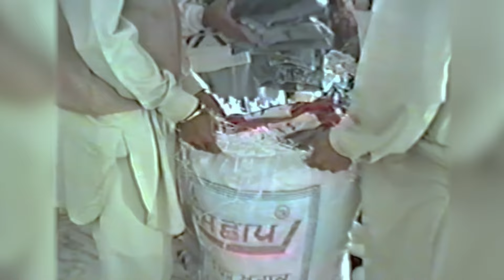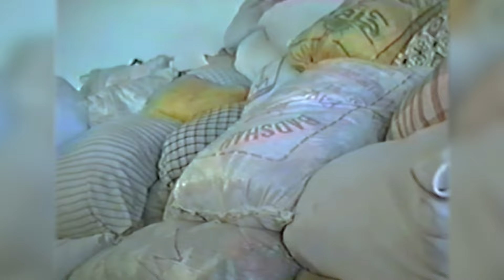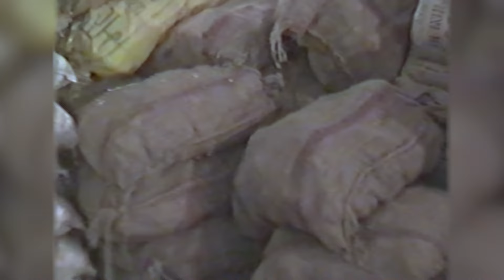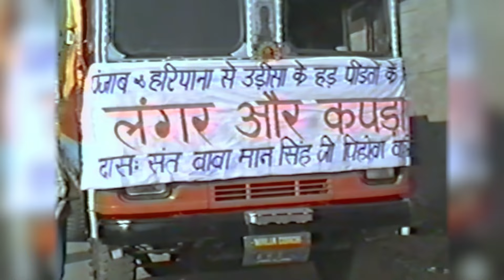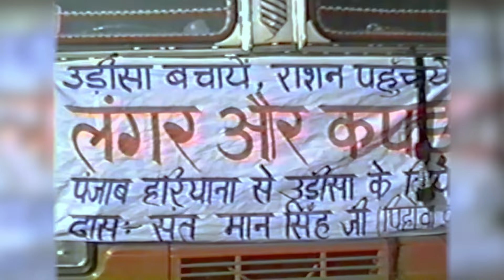1999 | Part 5 ਓੜੀਸਾ Odisha Langar Seva - Sant Baba Mann Singh Ji Sant Mohan Singh Ji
1999 ਓੜੀਸਾ ਵਿਖੇ ਹੋਏ ਸੂਪਰ ਸਾਇਕਲੋਨ ਸਮੇਂ ਸ੍ਰੀ ਮਾਨ ਸੰਤ ਬਾਬਾ ਮਾਨ ਸਿੰਘ ਜੀ ਮਹਾਰਾਜ ਪਿਹੋਵਾ ਵਾਲੇ ਅਤੇ ਸੰਤ ਬਾਬਾ ਮੋਹਨ ਸਿੰਘ ਜੀ ਪਿਹੋਵਾ ਵਾਲਿਆਂ ਵਲੋਂ ਕੀਤੀ ਗਈ ਮਹਾਨ ਸੇਵਾ ਦੇ ਦ੍ਰਿਸ਼ - ਪੰਜਵਾਂ ਭਾਗ ਜਿਸ ਵਿੱਚ ਗੁਃਸੱਚਖੰਡ ਈਸ਼ਰ ਦਰਬਾਰ ਜੁਰਾਸੀ ਪਿਹੋਵਾ ਤੋਂ ਲੰਗਰ ਦਾ ਰਾਸ਼ਨ ਅਤੇ ਬਸਤਰਾਂ ਦਾ ਪ੍ਰਬੰਧ ਕਰਕੇ ਟ੍ਰੇਨ ਸਟੇਸ਼ਨ ਤੱਕ ਪਹੁੰਚਾਇਆ ਜਾ ਰਿਹਾ ।
Scenes from the 1999 Super Cyclone in Odisha in which Sri Mann Sant Baba Mann Singh Ji Maharaj Pehowa Wale & Sant Baba Mohan Singh Ji Pehowa Wale conducted Mahaan Seva. This fifth scene is from when food & clothes are being prepared from Gurdwara Sachkhand Isher Darbar Jurasi Pehowa & then transported to the train station.